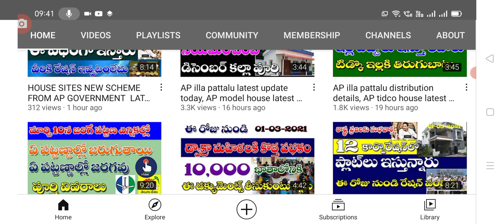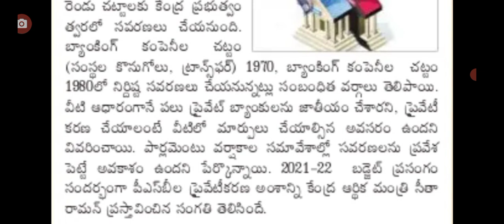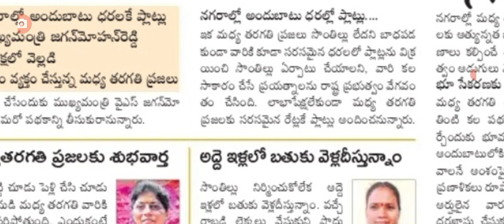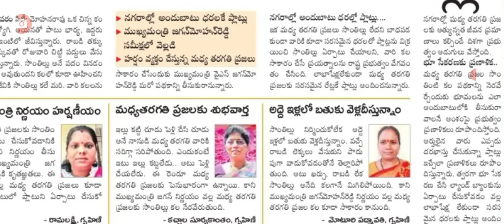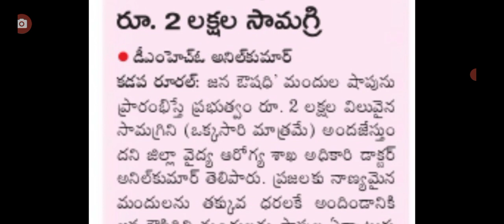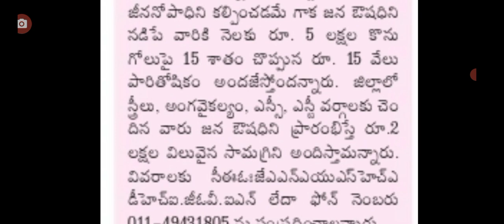AP MODEL HOUSE LATEST NEWS TODAY | 4 BANKS PRIVATETIZATION PROPOSAL | INTERMEDIATE EXAM FEE DETAILS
Hello friends today latest updates are AP MODEL HOUSE LATEST NEWS TODAY , inter exams fee last date,  banks privatetization latest update.@anandsocialedu